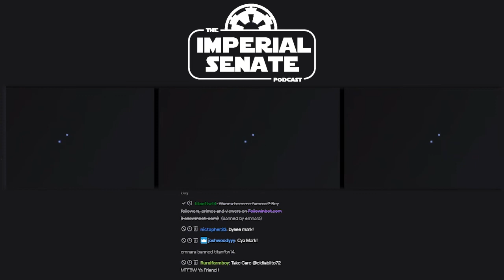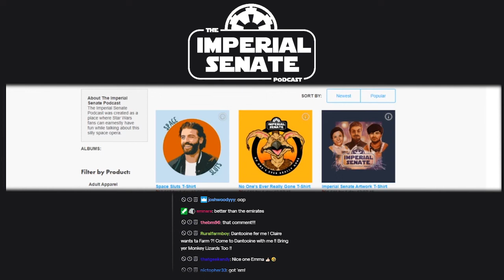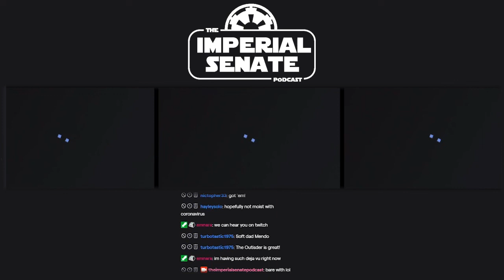The Imperial Senate Podcast: Episode 68 - Sexy Separatist Showdown (LIVE)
Charlie, Nicky and Clare dive into their first LIVE show on Twitch.tv.

ALSO: We answered listener questions!